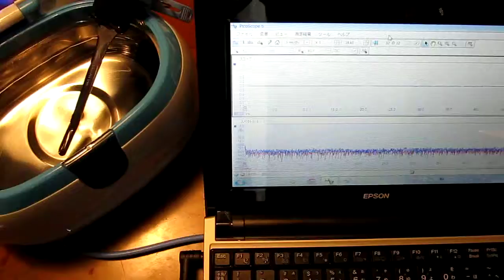超音波テスター（Ultrasonic measurement and analysis techniques．）